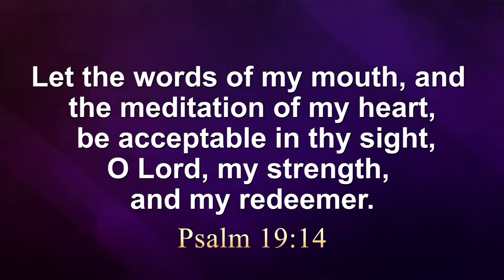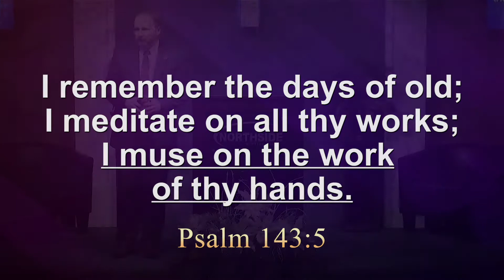Meditation Needs to be a Priority